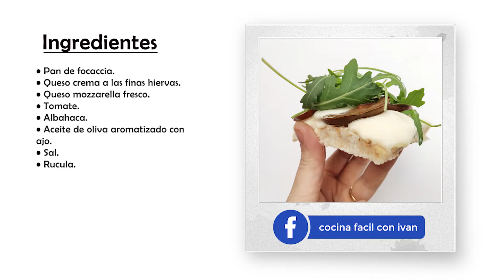COMO HACER TOSTA CAPRESE || cocina facil con ivan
Quieres preparar una tostá que seguro que a todos los miembros de la familia le va a encantar o si tienes una cena con invitados y quieres sorprenderles con un aperitivo delicioso entonces prepara esta tostá caprese y seguro que se van a enamorarar.

Quieres la receta escrita con todos los tips y consejos podrás encontrarla en el siguiente enlace .

Si quieres unirte a nosotros es totalmente gratis te dejo el enlace de suscripción:

* Acuérdate de activar la campanita para recibir las notificaciones de los nuevos videos .

Ingredientes:

Pan de focaccia.
Queso crema a las finas hiervas.
Queso mozzarella fresco.
Tomate.
Albahaca.
Aceite de ajo.
Sal.
Rúcula.

Si quieres que hagamos alguna colaboración en algún video de cocina te dejo mi email donde podrás escribirme: